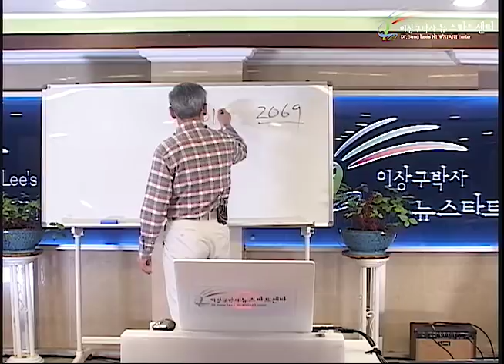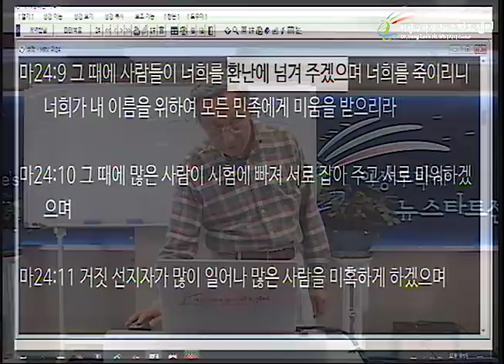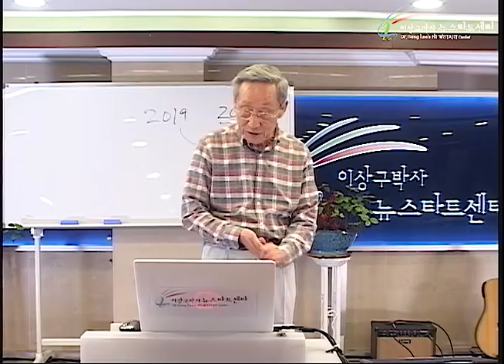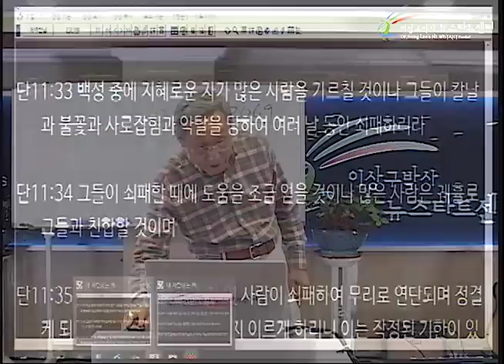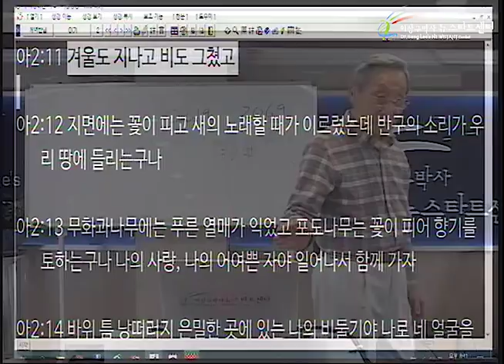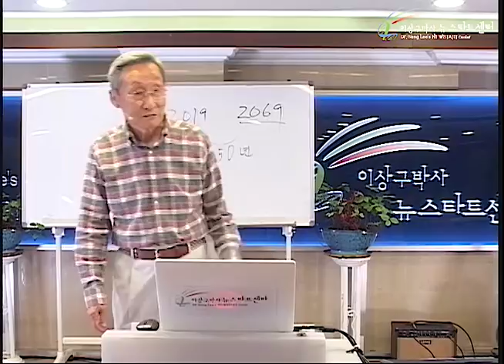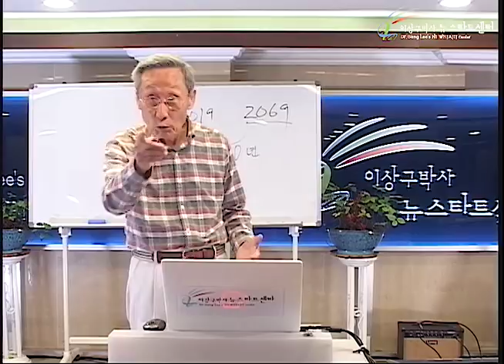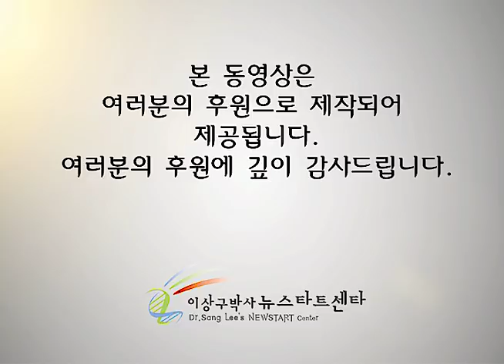H233 17 재림의 떄가 올때는...